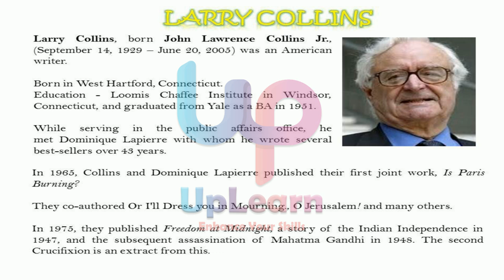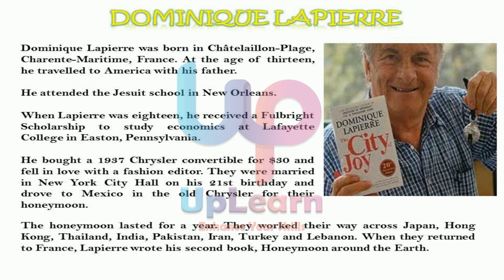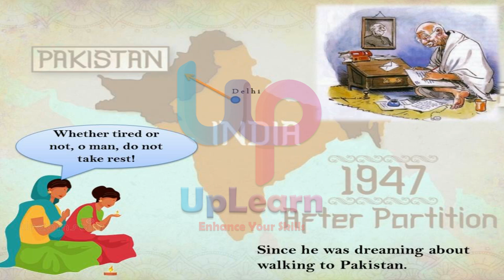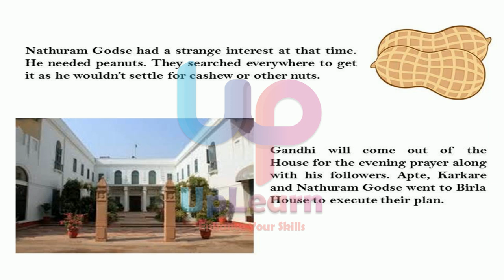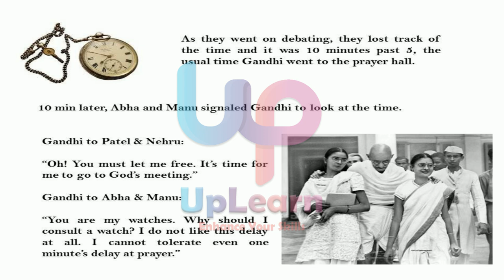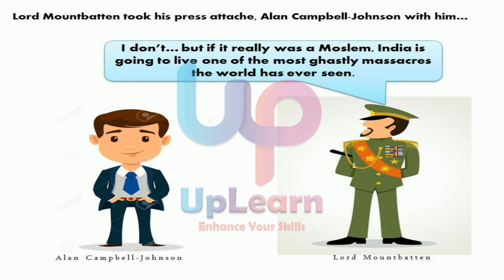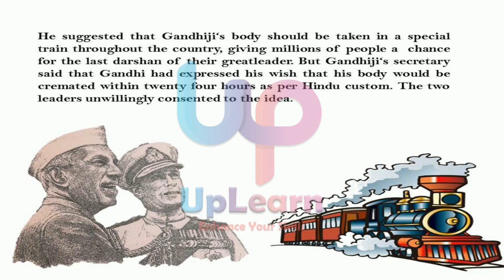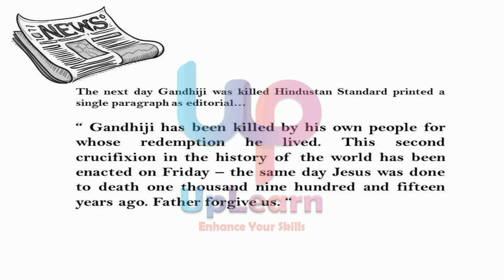The Second Crucifixion (Tamil) - P.AKILA VAISHNAVI | Prose | English for Infotainment I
Welcome to our class on English for Infotainment I, the syllabus for Part II English, MTW University, Kodaikkanal. Unit 1- Prose 3 : The Second Crucifixion is explained to the fullest in this video. Your doubts will be cleared in the comment section. So ask your doubts there...

Let's grow together and win together...!